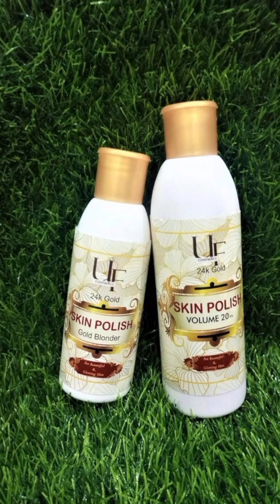scs products#scs company#Ghar baithkar paise kamae#shahid butt vlogs#👌👌👌👌👌👌👌👌